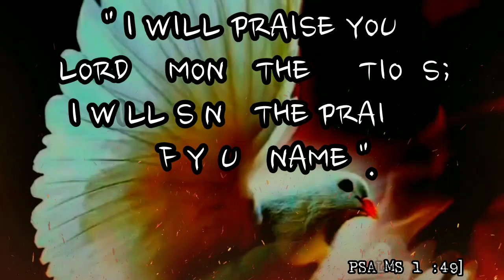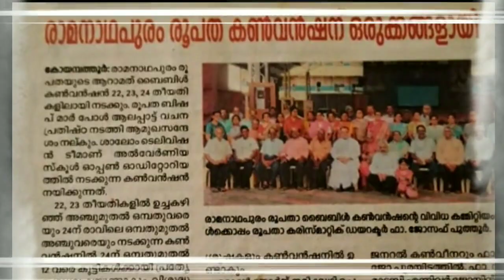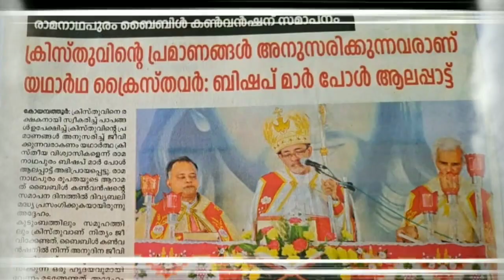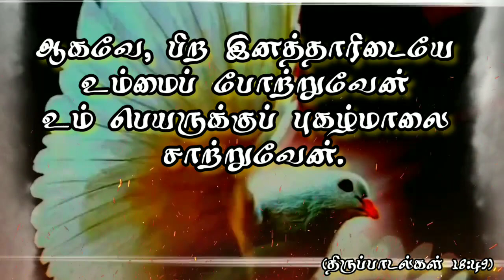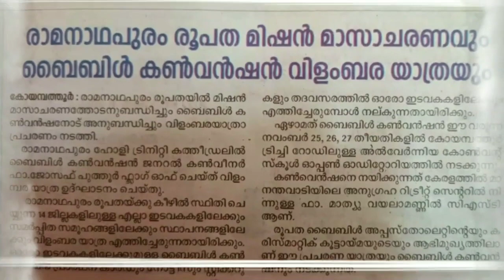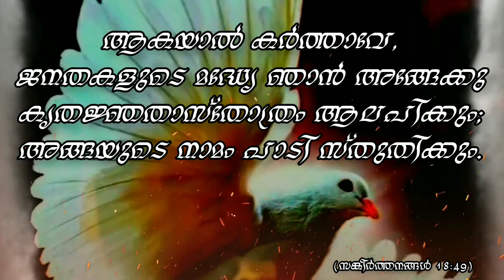7th EPARCHIAL BIBLE CONVENTION || THEME SONG || EPARCHY OF RAMANATHAPURAM - 2022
7th Eparchial Bible Convention
Eparchy of Ramanathapuram
Lead By : Rev. Fr. Mathew Vayalamannil CST.
Date : 25/11/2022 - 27/11/2022 (Friday - Sunday)
Venue : Alvernia School Campus, Ramanathapuram, Coimbatore.